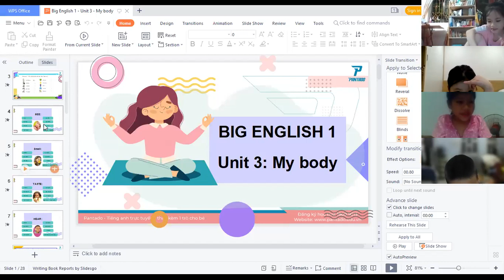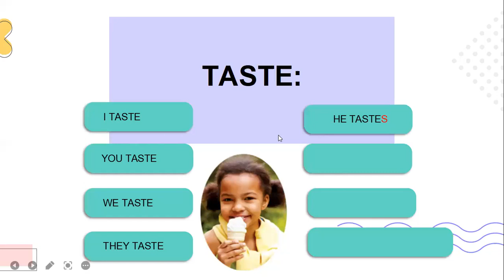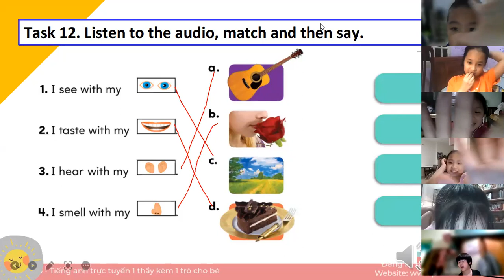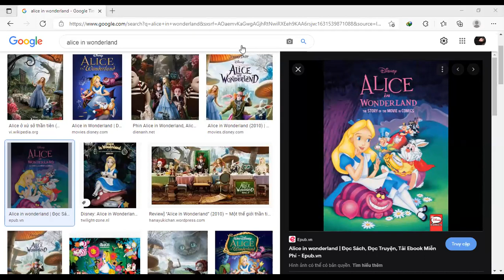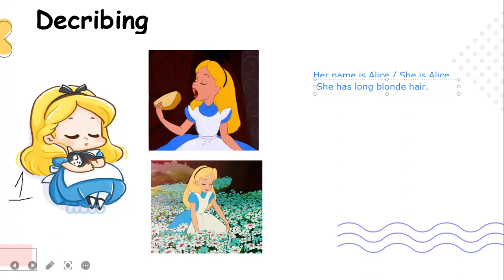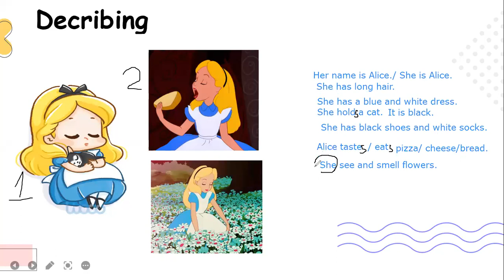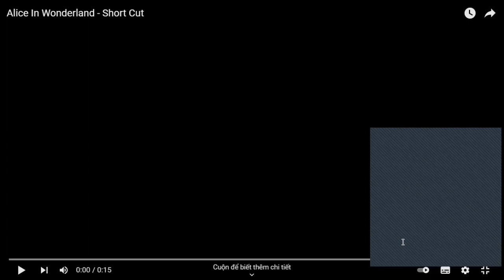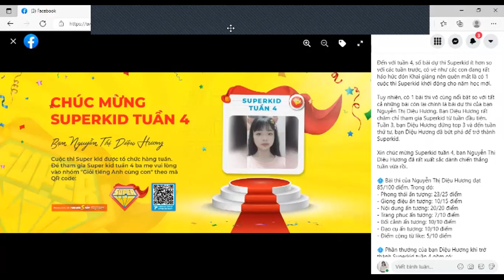Học tiếng Anh miễn phí cùng con Buổi 14 (13/9/2021) - Level 1 (Dành cho học sinh tiểu học)